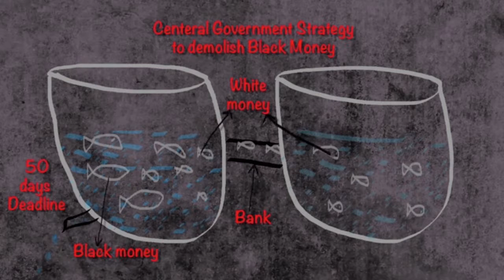Indian Demonetization Black money theory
500 and 1000 rupee note ban theory of demonetization in diagram layout